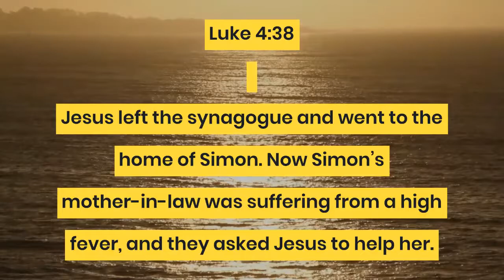Did Apostle Peter Have a Wife?